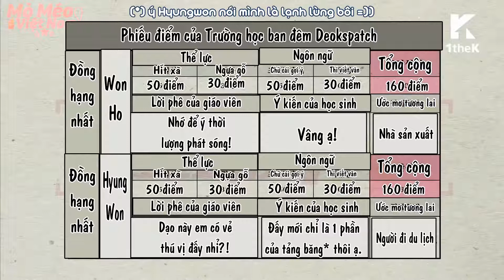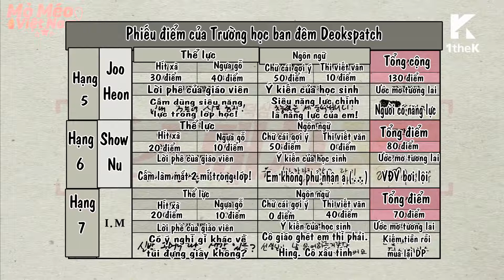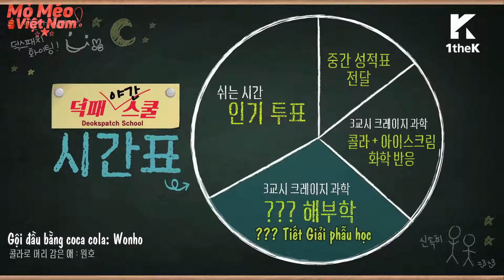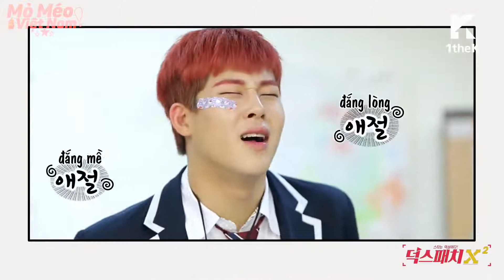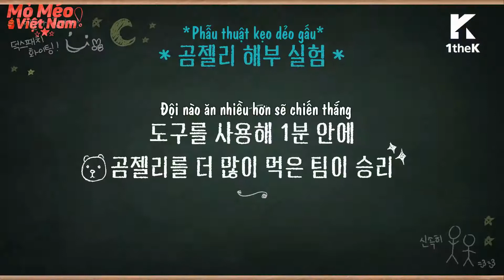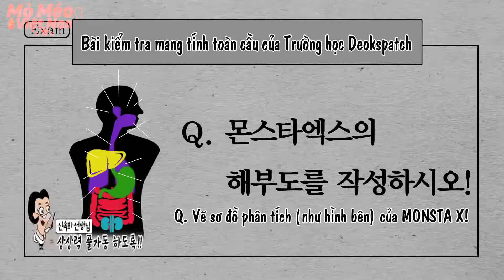[WHVN-MỏMéoVN][Vietsub] Deokspatch X² Ep.5 - Science Class_Monsta X